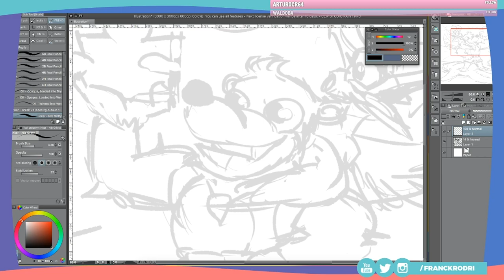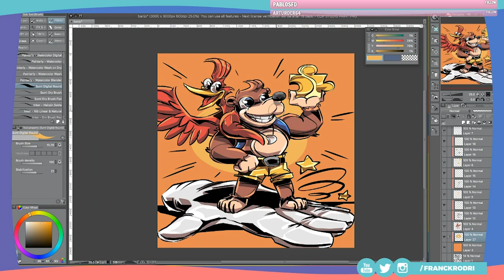Banjo-Kazooie in Super Smash Bros Ultimate !!! // Illustration Process - Drawing on Twitch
When dreams come true... I'm so excited with this Nintendo direct.

Song: Spiral Mountain Remix - Super smash bros ultimate